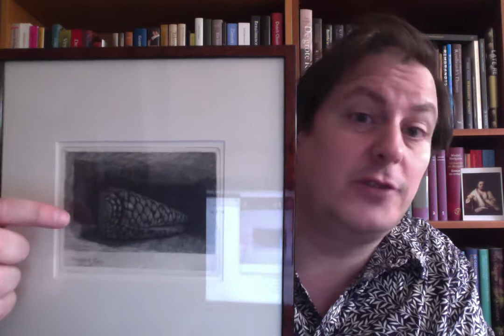5 minute musings and meditations on; Rembrandt van Rijn, 'The Shell (Conus marmoreus)', 1650.